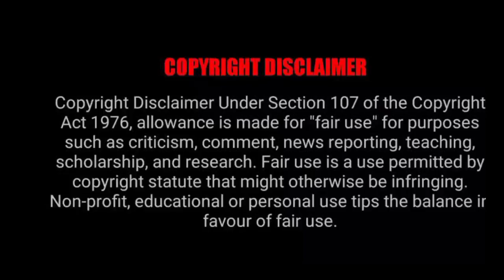Part 1 || Contract Marriage हिन्दी Chinese Drama Explain in Hindi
Hello everyone..

Created by:
Tencent Video

love contract
contract marriage
contract relationship
forced love
Contract love
forced love dramas thailand
contract girlfriend
secret love story
secret love
toxic drama in hindi explained,contract marriage drama

love after contract marriage korean drama explained in hindi
love after contract marriage Chinese drama explained in hindi
contract marriage
marriage contract
marriage,marriage life
marriage contract kiss
marriage of convenience
marriage contract kdrama
contract marriage love story
contract marriage drama tamil
contract marriage
boss employee love story hindi explained
thailand drama in hindi explained
vampire love story hindi explain
forced marriage
chinese hindi mix
chinese drama
forced marriage
chinese love drama explained in tamil
korea
kdrama
romance
love drama
school drama
korean telugu drama
forced marriage turkish drama
forced marriage turkish series
my fake wife drama in tamil review
my fake wife drama in tamil
chinese drama in tamil
school romance
chinese drama in tamil explanation
korean drama in tamil explained

here is my exclusive indulge season 2 in hindi
japanese
chinese drama
toxic love story thai drama explained in hindi
Bebo explain Korean
Korean Drama Vampire In Hindi Korean Drama Love In Time Supernatural Korean Drama In Hindi